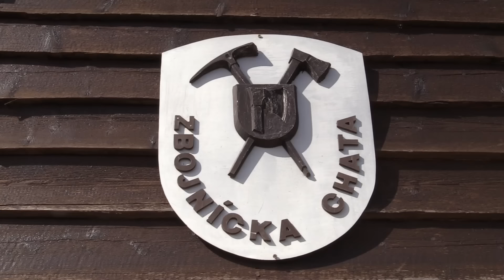Prielom Polsky hreben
Starý Smokovec – Hrebienok – Zbojnícka chata - sedlo Prielom – Poľský hrebeň – Sliezsky dom – Hrebienok – Starý Smokovec
22 km | stúpanie 1615 m | klesanie 1335 m